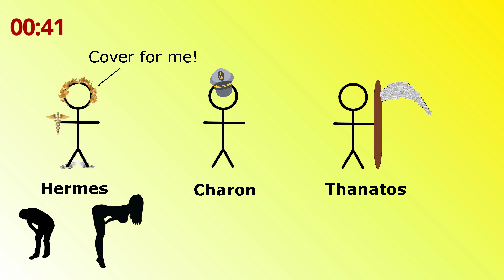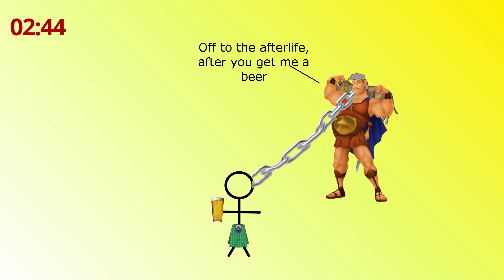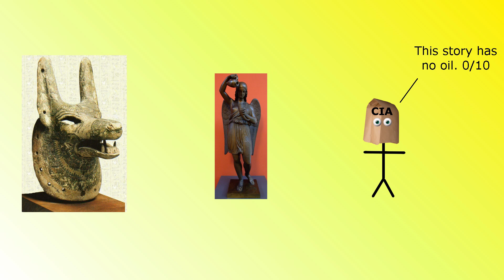What is a Psychopomp? - Ancient Mythology / History in 3 Minutes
The word psychopomp has been borrowed by groups of people in recent years...but we're going to ignore them and look at what it meant in terms of Ancient Mythology / Ancient History.

We understand what a psychopomp is, and get some examples from Ancient Greece, Celtic mythology and the Eutruscans (pre-Roman people in Italy).

The psychopomp gods we look at are

* Hermes - the God of many things (see previous video)
* Thanatos - Ancient Greek God of Death
* Charon - The Ferryman of Greek Mythology
* Ogmios - Celtic (mostly in Gaul) God, and an older, fatter Heracles
* Charun (Eutruscan God, not to be confused with Charon)

All have a role to play in the guiding of souls to the afterlife in their respective mythologies, so had an important role in the people of their respective ancient histories.

It was interesting learning a bit more about some of the lesser known Gods such as Ogmios and Charun.  I hope you enjoy watching as much as I did researching!